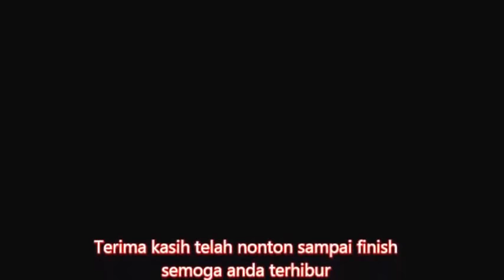Ketupat Lebaran: Cara Praktis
Malam Takbiran adalah malam yang paling berkesan karena untuk pertama kali saya dapat mempersembahkan karya yang terbaik untuk teman-teman